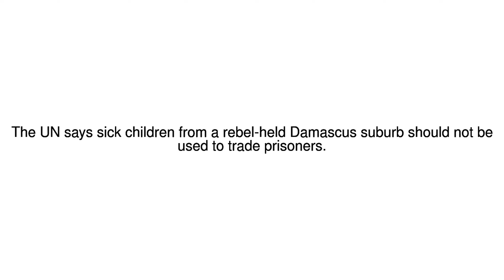News Update Syria child evacuees may be used as bargaining chips, UN warns 28/12/17